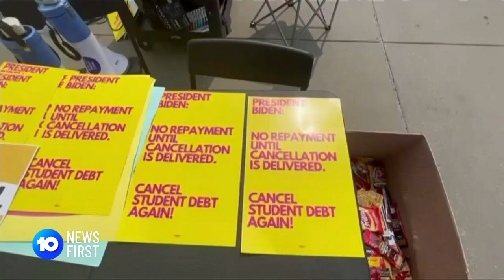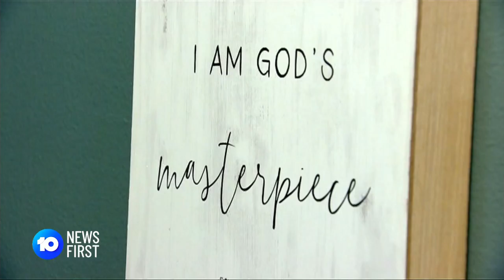Supreme Court Scraps Biden's Student Loan Forgiveness Bill, Riots Across France Continue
0:00 - U.S. Supreme Court strikes down President Joe Biden's student loan forgiveness programme
2:20 - Riots across France continue with hundreds arrested in Marseille, with footballer Kylian Mbappe calling for the violence to be replaced with dialogue and mourning
3:03 - At least 48 people killed after a vehicle lost control, slamming into a busy junction in western Kenya
3:25 - Former Brazilian President Jair Bolsonaro handed stinging political blow after being barred from running for office for eight years
3:57 - Residents living around the Warner Bros. studio lot in Burbank, California report seeing billowing smoke
4:21 - Hollywood actors say they are prepared to strike for better conditions as ongoing WGA strikes continue
4:59 - Alan Arkin, the actor best-known for his Oscar-winning role in Little Miss Sunshine, has died aged 89

10 News First airs at 5 pm, seven nights a week in your local market on Network 10.

10 News First is based in Australia and is a division of Paramount.